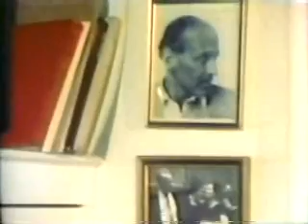Teresa Stratas, Stratasphere, Interview Part2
Teresa Stratas, Stratasphere, Interview Part1. The first years.